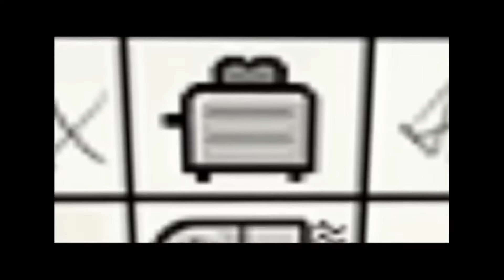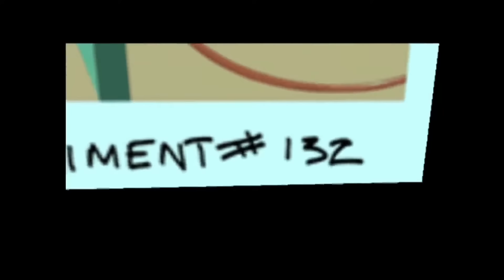Oney Plays Whiplash (Complete Series) [Fan Edit]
I'm a fan of OneyPlays and this isn't a complete series on their channel so I thought I'd make it in the meantime. Enjoy!